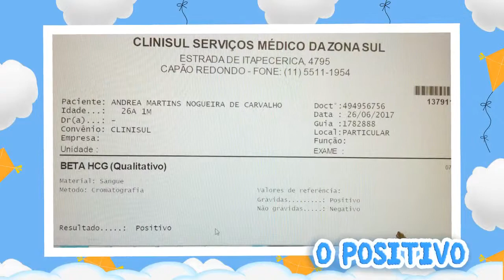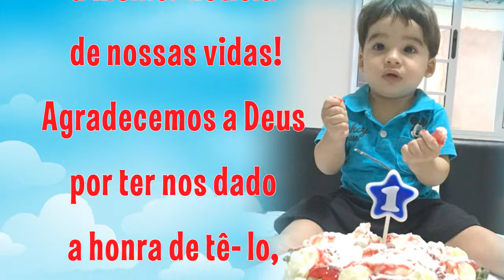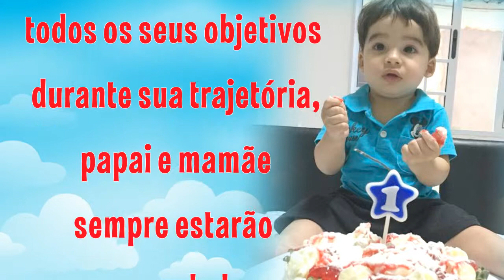RETROSPECTIVA ANTÔNIO TEMPO VOA